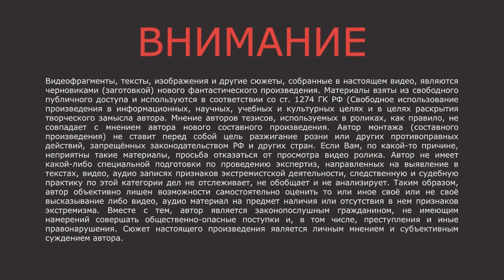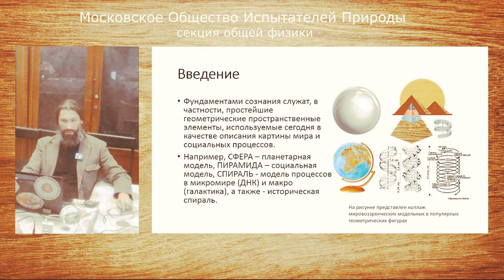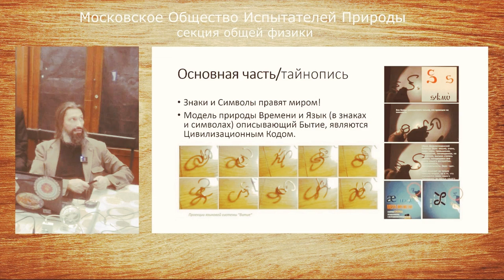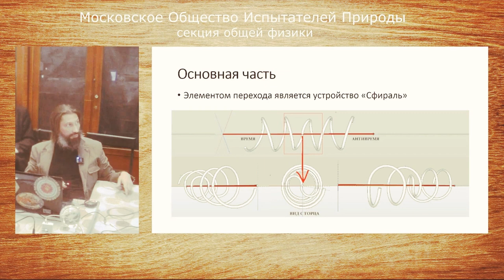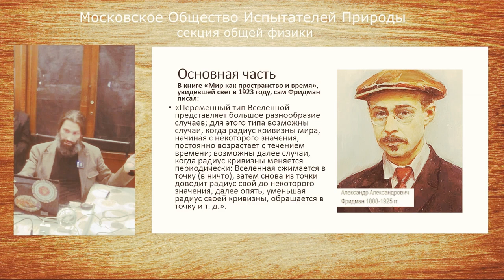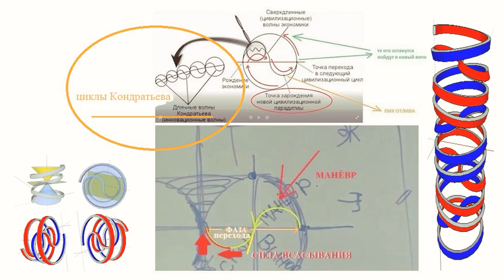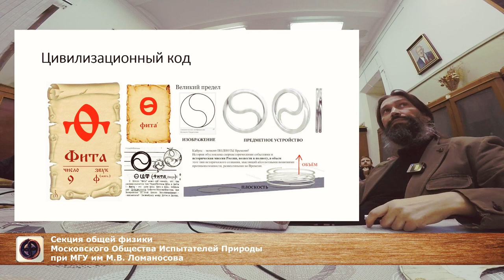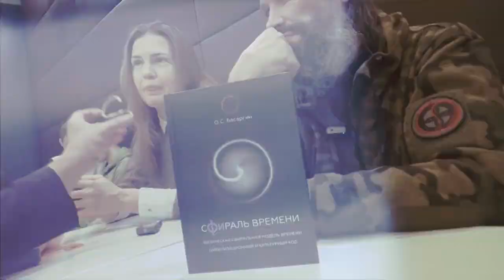Глобальная Волна: тайны Времени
Специально для общественного объединения "Глобальная Волна" - доклад Председателя Фонда "Исследования природы времени" на секции общей физики в Московском Обществе Испытателей Природы (МОИП) при Московском Государственном Университете им. М.В. Ломоносова, по теме: Сфиральная модель Времени. Физическая модель. Цивилизационный и культурный код.
Вместе с тем Качайте книгу
Сфираль Времени. Физическая сфиральная модель времени.
Цивилизационный и Культурный код / О.С. Басаргин. —
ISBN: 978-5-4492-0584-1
Произведение относится к научно-популярной литературе.
Автор – исследователь и изобретатель. В книге раскрывается часть результатов междисциплинарного фундаментального исследования в области тайнописи, физики, сознания и природы Времени. Представлено физическое понимание процесса обнуления - «Великая перезагрузка» (The Great Reset) и предметное устройство символа «Великий Предел» (太極). Дано наглядное понимание общего Цивилизационного и Культурного кода. Опубликованы ряд патентоспособных новых технических решений. Издание будет полезно широкому кругу читателей – исследователям, политикам, предпринимателям, школьникам и студентам.